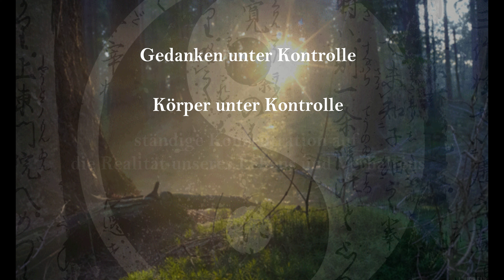wie hält man den Körper unter Kontrolle? (Bildungsversion)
Die Welt der Shaolin-Weisheit, in der tägliche Lehren die Lücke zwischen innerer Stärke und körperlichem Ausdruck schließen. Die fließenden Bewegungen des Kung-Fu werden zum Ausdruck der Konzentration, während die Kunst des Atmens, Geist und Körper ins Gleichgewicht bringt. Wie die Essenz der Shaolin-Lehren den Alltag durchdringt? Wie die Verschmelzung von Kampfkunst und innerer Entwicklung einen Weg zu wahrer Stärke aufzeigt und uns die zeitlose Weisheit der Shaolin-Meister zugänglich macht.
Shaolin Spirit

Coolden Fidget